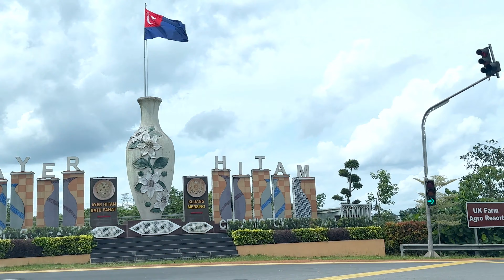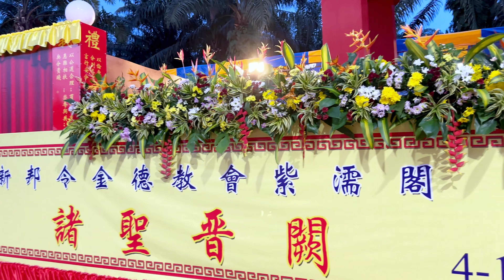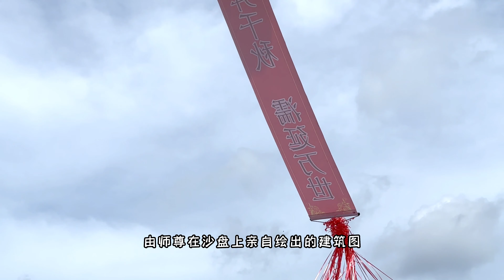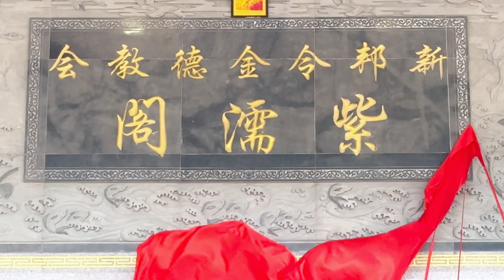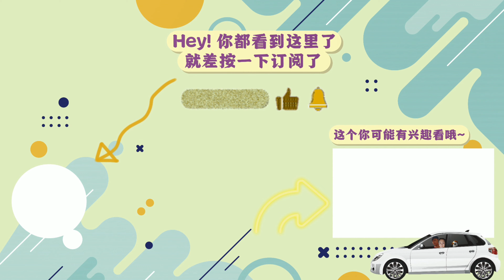新邦令金德教会紫濡阁新阁开幕带你认识什么是德教会 | Vlog#4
新邦令金德教会紫濡阁（六和苑）
📍 36, Jalan Rekamas 3/7, Taman Rekamas, 86200 Simpang Renggam, Johor.

基本介绍
01:39 什么是的德教会？
01:48 德教会是宗教吗？
02:01 德教崇奉什么？
05:21 新邦令金德教会的成立

也可以Follow我的IG和FB❤️